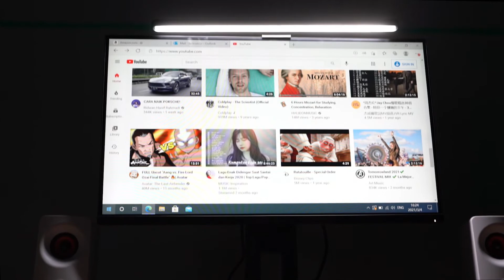Seenda LED Screenbar Monitor Lamp with Wireless Remote Control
Seenda Screenbar Monitor Lamp with Wireless Remote Control is coming.E-Reading LED Task Lamp for Home/Office.

Seenda Monitor Light Bar：
Amazon US：
Amazon DE：

* Adjustable Brightness & Color Temperature, CRI is greater than 95
Color temperature range: 3000K-6000K.The color rendering index of this screen light is more than 95, which can restore the most real screen colors.

* Glare & Flicker-Free, Eye Protection
It provides enough light for your desk while avoiding reflectively glare off the computer screen. Soft and average lighting helps to relieve eye fatigue caused by long-term viewing of the computer screen then protects eyes health.

* Easy to set & For 0.6-1.2 inches monitor thickness
 It is compatible with monitors with a thickness of 0.6 inches to 1.2 inches. NOTE: Please confirm the thickness of your monitor before purchasing. NOT suitable for LAPTOPS.

* Unique Wireless Controller
Unlike the wired button control one, this monitor light is equipped with a wireless controller. You can adjust the color temperature and brightness by it, and there are no longer extra cables on your desktop. This wireless controller only needs 1.5 hours to fully charge, and at least 720 hours of standby time. Besides, it will quickly enter sleep mode when you are not using it. (Please refer to the product video and pictures for operation instructions)

* USB Powered & Space-saving
This e-reading lamp can be powered by any USB outlet, whether it is a computer, phone charger, or power bank.